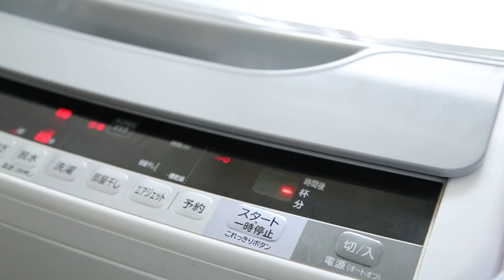【official】Cotton the Bear EP1 「Cotton and Linen」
「Cotton the Bear」
Episode 1　Cotton and Linen

This is the story of a stuffed toy who sneaked out from the human world

✿ . ｡ . : * : . ｡ . ✽ . ｡ . : * : . ｡ . ✿ ʕ •ᴥ• ʔ ʕ •ᴥ• ʔ ✿ . ｡ . : * : . ｡ . ✽ . ｡ . : * : . ｡ . ✿

【Cast】
Cotton　AG339

Linen　　reference specimen